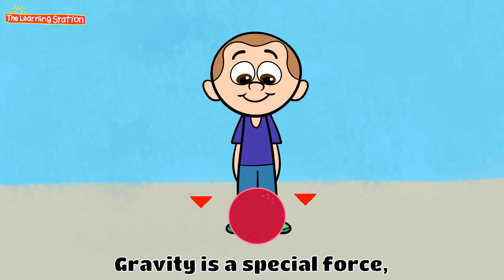Science Song for Kids with Lyrics - Children’s Learning Songs by The Learning Station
This popular science song for kids inspires creativity, observation and imagination. “The Science Song” is from the CD, Children Love to Sing and Dance.  Children Love to Sing and Dance CD Download

The Science Song for Kids with Lyrics - Children’s Science Songs by The Learning Station
The Science Song is a popular children’s tune that helps kids understand the definition of; hibernation, evaporation, gravity, migration and metamorphosis. This song inspires a child’s natural curiosity to explore and learn about the world around them.  The Science Song is perfect for preschool, kindergarten and elementary age kids.  It is also a great ESL and EFL song for children.

THE LEARNING STATION is a multi-award-winning children’s group. With combined backgrounds and degrees in early childhood education, child development and music, this trio, has achieved international stature as leaders in the children's educational music industry. They presently have a collection of 31 award-winning audio and video releases and they have published over 400 children's songs that are part of educational curriculums world-wide. They are widely recognized for their international hit song, “Tony Chestnut”.

The Science Song                                                                                                                                                                                          From the CD, Children Love to Sing and Dance                                                                                                                                           by The Learning Station
Lyrics:
Science, Oh, Oh, Oh
Science is a part of our everyday lives. Wonderful surprises right before your very eyes.
Say, hibernation (hibernation), evaporation (evaporation), gravity (gravity),
and metamorphosis (metamorphosis).
 Hibernation is the way some animals keep warm all day. In the cold winter months like a bear in a cave, birds fly south and that’s called migration, hibernation, migration.
Frogs are in the mud and they sleep all day. And squirrels gather nuts in the autumn days, so they can stay warm in their winter ways. When they do then that’s called hibernation.
and metamorphosis (metamorphosis).
Evaporation happens fast, it starts like a puddle but it doesn’t last. The sun comes out and it heats to steam. But you can’t see what seems to be evaporation. Evaporation, evaporation.
and metamorphosis (metamorphosis).
Gravity is a special force, it holds everything very close to the earth. Just like a magnet pulling down to the ground, and what goes up must come down. Must come down.
and metamorphosis (metamorphosis).
Metamorphosis is coming soon for the caterpillar and his cocoon. He changes to a butterfly. I don’t know. Do you know why it happens? Metamorphosis!
and metamorphosis (metamorphosis).